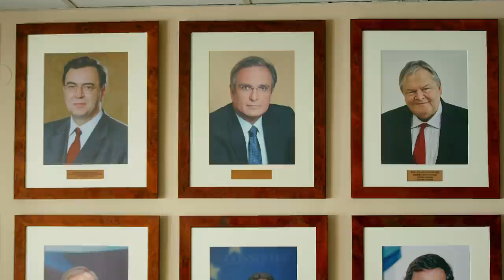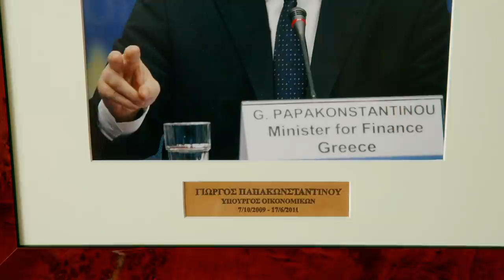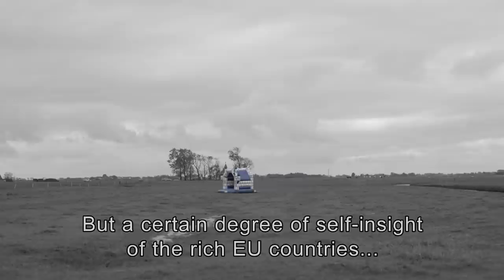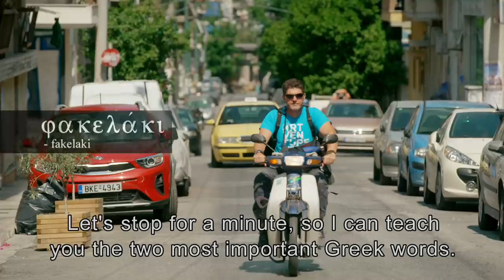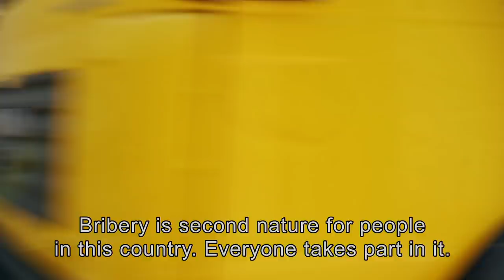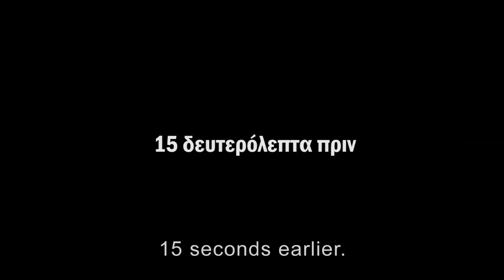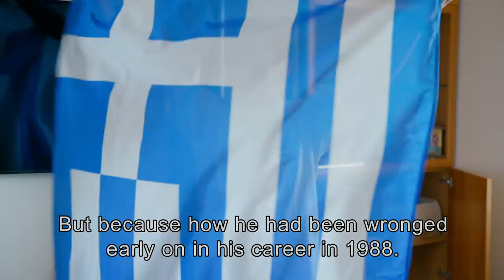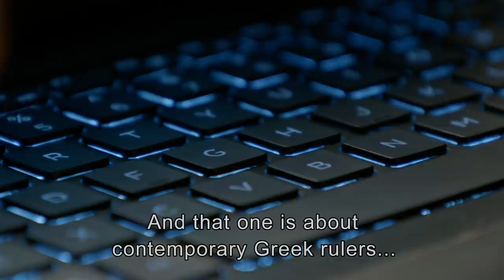The state of Greece after 2009 | VPRO Documentary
Don Quixote, the classic noble idealist who fights the world around him against his better judgment is alive and well in Greece. Three Greeks, at a high personal cost, tried in their own way to make Greece a better country. Each in their own way, fight poverty, corruption and indifference in a country that went downhill socially after 2009.

This video is part of an episode of 'In Europe, history caught in the act' with Geert Mak by Stefanie de Brouwer and Roel van Broekhoven. The following people were interviewed: former Minister of Finance Giorgos Papakonstantinou, windsurfing champion Nikos Kaklamanakis en cardiologist Giorgos Vichas.